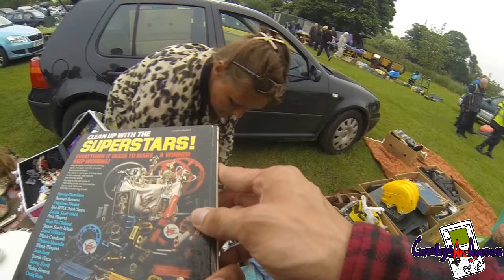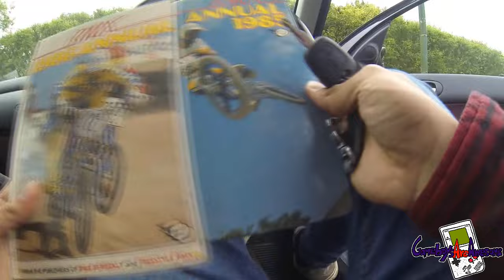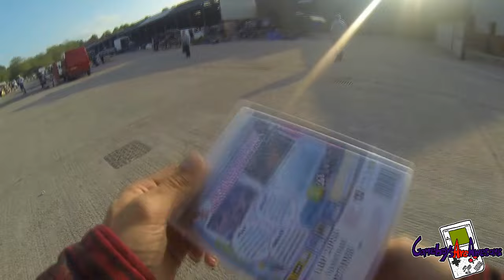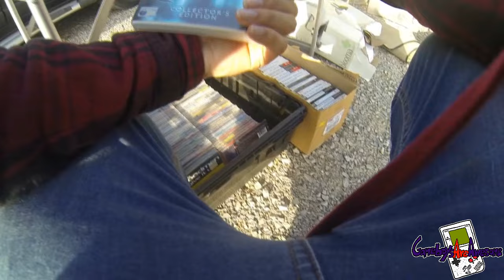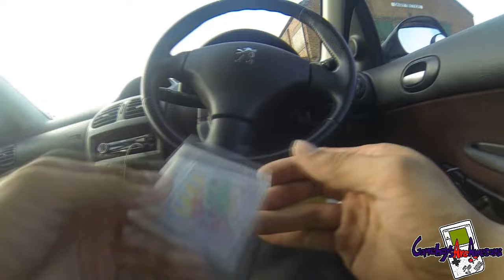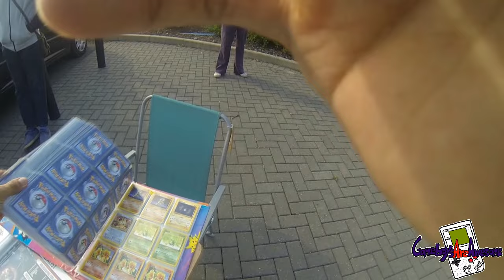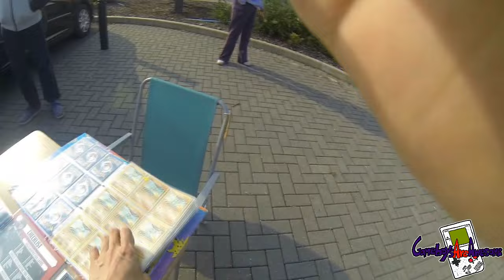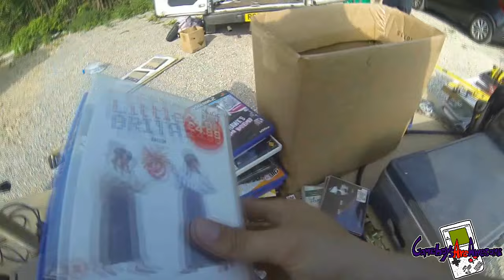Car Boot Live Game Hunting Ep49 - GAMEBOYS!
this is old finds from last year, i lost mysd card last year sometime and i only just found it the other day so happy as i found lots of wicked stuff this weekend, hope you enjoy and thanks for watching :D